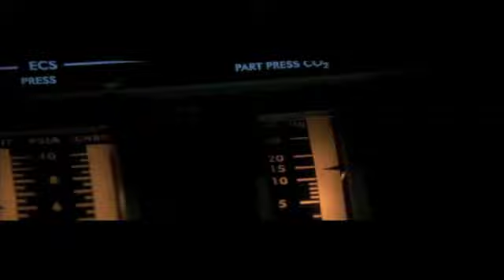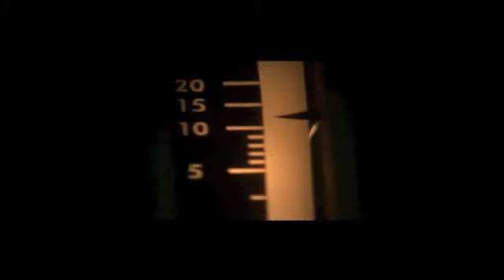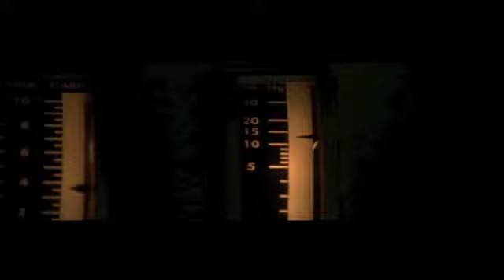PBL Apollo 13 Solucion CO2